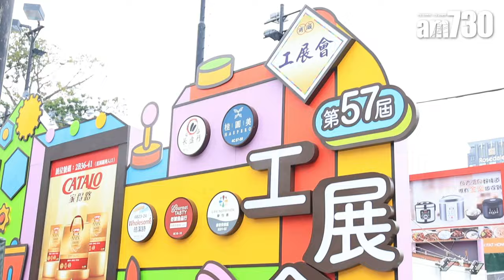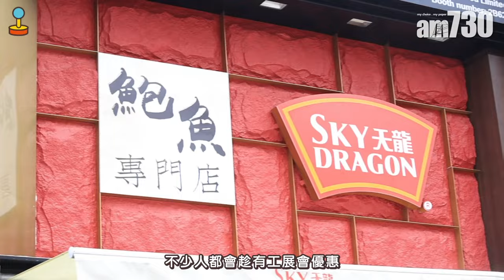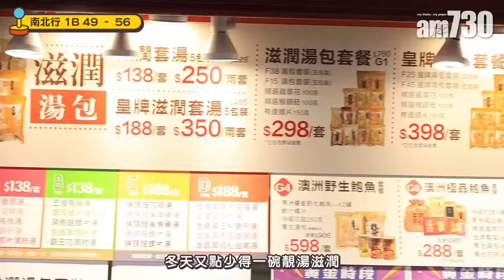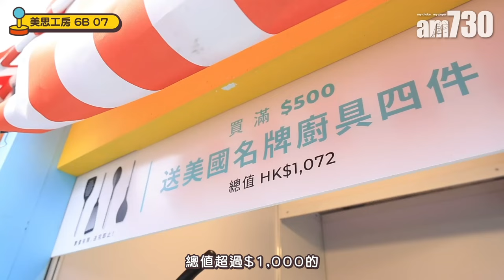第57屆工展會 1蚊、1折、美食攤位回歸 首設酒精類攤位 會場限定必買推介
廠商會 主辦嘅 工展會 又返嚟喇🎊！今年除咗有1蚊、1折、買一送一、會場限定福袋等優惠之外，美食攤位亦統統回歸，更首設酒精類攤位🍻，等大家可以邊飲邊食邊shopping🛒！想知有咩必買筍貨？即刻跟實小編Kristy入場咪知囉😎！

第57屆工展會
📅日期：即日起至2024年1月8日
📍地點：銅鑼灣維多利亞公園
⏰時間：上午11時至晚上9時
（12月23至31日為上午11時至晚上10時）
🎫門票：港幣8元
（註：身高1米或以下小童、65歲或以上長者及殘疾人士均可免費入場）
詳情： 或下載「工展會App」

bmgproductionmusic